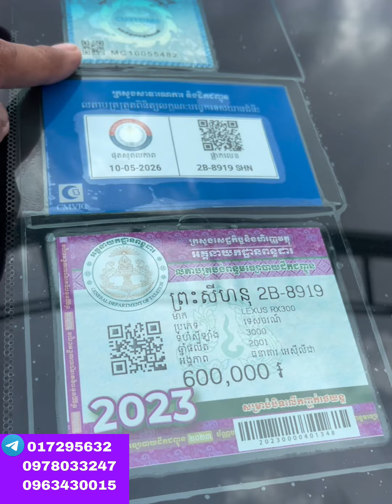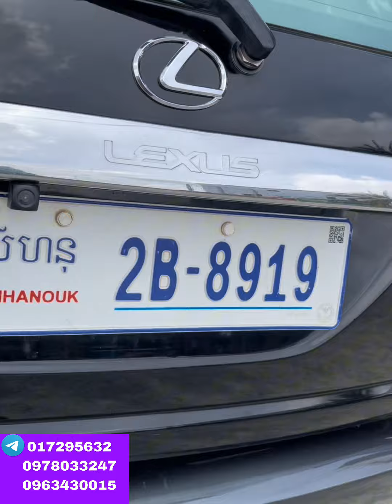លក់ឡានធូរៗ លុចសុីស Rx300ឆ្មាំ01ប៉ុង1💥8700/$017295632»0978033247»0963430015